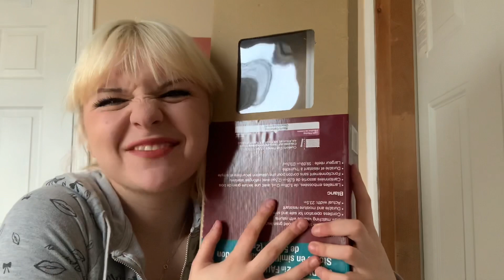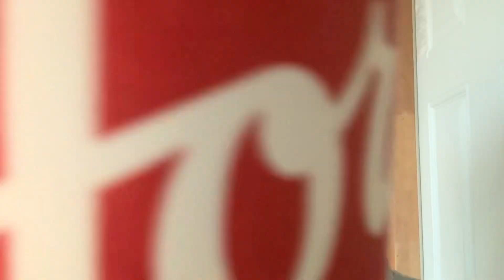ASMR cardboard scratching and tapping!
this is another recycling one LOL but i felt embarrassed to put it in the title, seeing as how some people don’t like their asmr to be recycled for some reason.
there’s also a little personal attention throughout as well